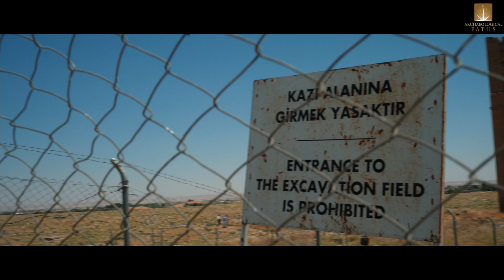00 Arrival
This video is about 00 Arrival